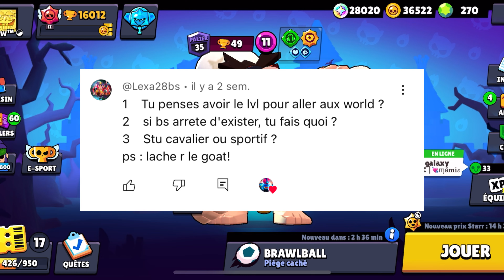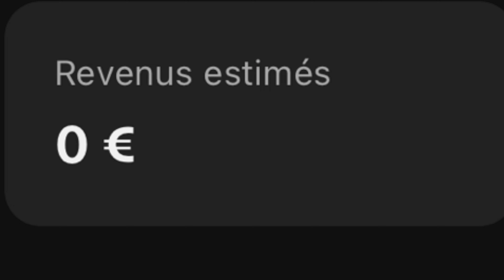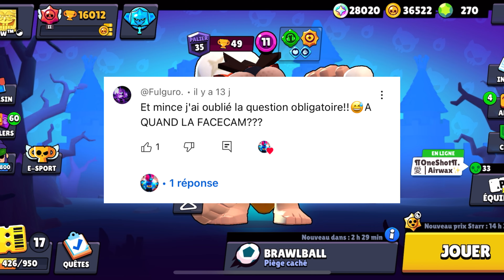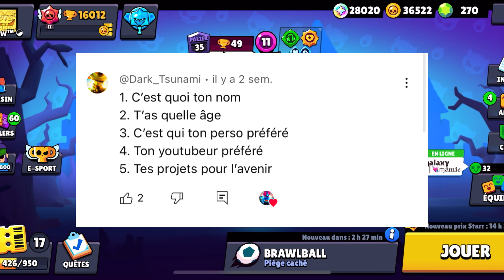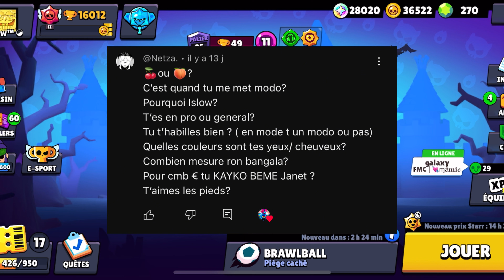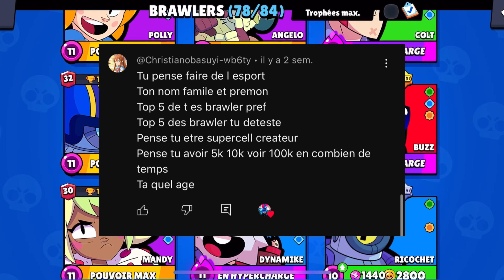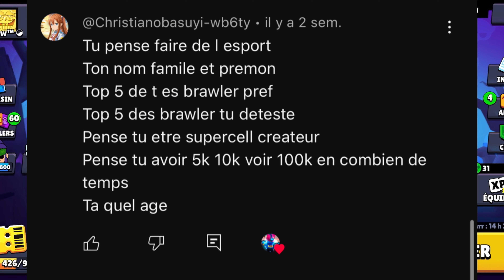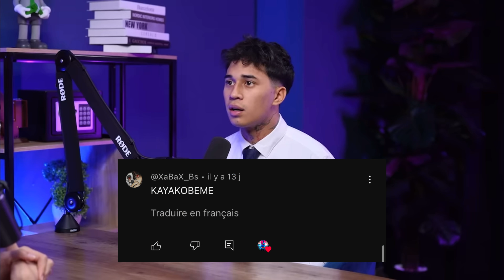JE RÉPONDS À VOS QUESTIONS (FAQ special 3k abos)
Je répond à vos questions

1-2 video/week

Dans cette vidéo je réponds à vos questions